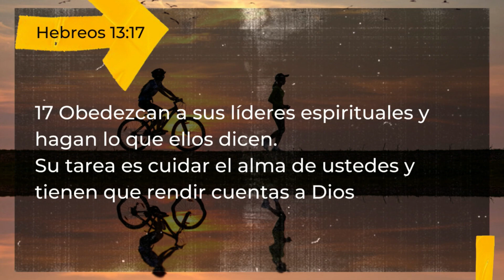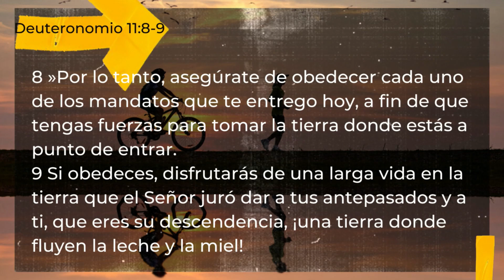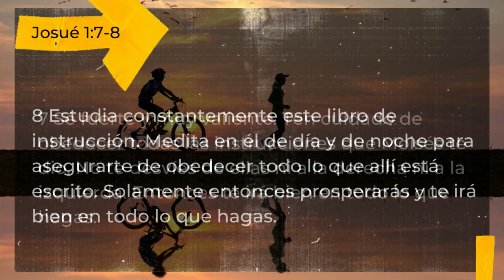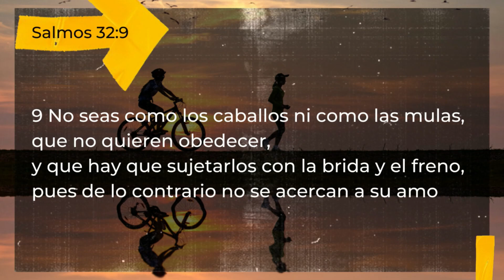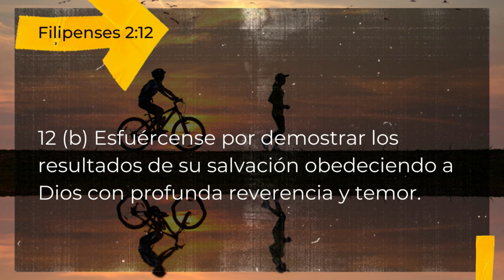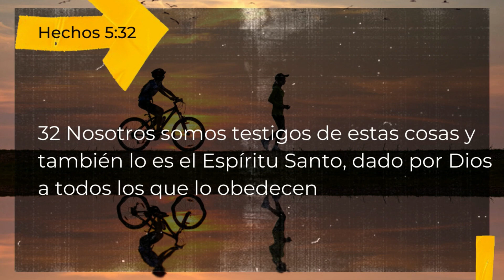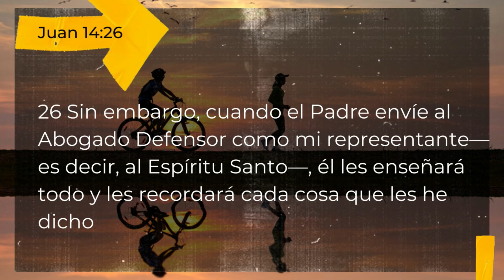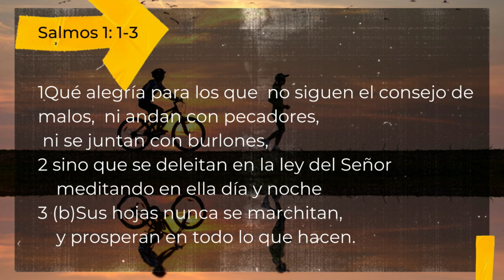El mejor emprendimiento es obedecer - Ps. Oscar Herrera | Un Lugar Cerca De Ti